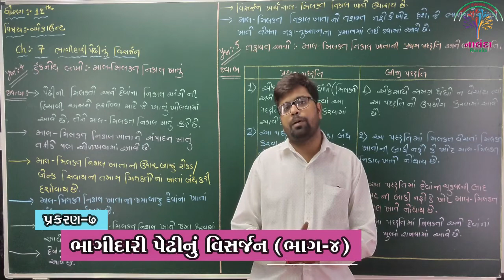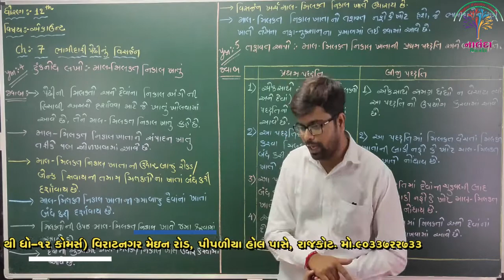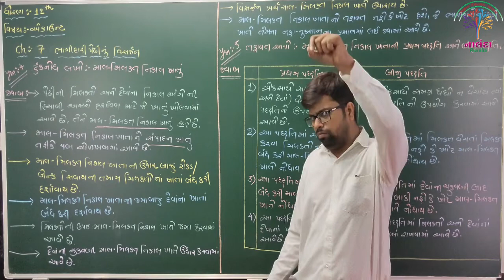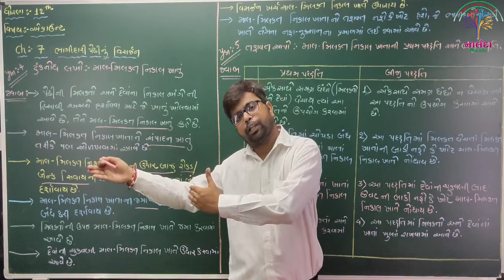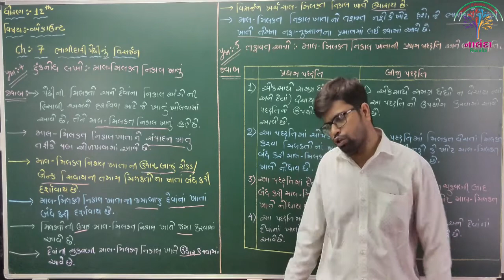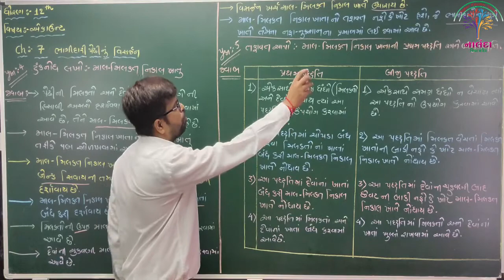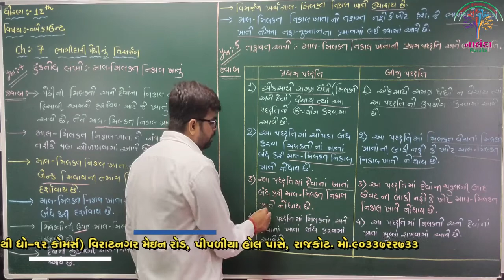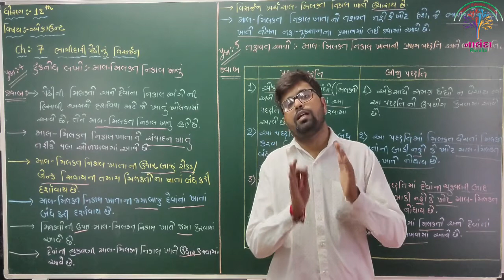ધો-૧૨ એકાઉન્ટ પ્રકરણ-૭ ભાગીદારી પેઢીનું વિસર્જન - થીયરી ભાગ-૪ (STD-12 ACCOUNT CH-7 PART-4)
ધો-૧૨ એકાઉન્ટ પ્રકરણ-૭ ભાગીદારી પેઢીનું વિસર્જન - થીયરી ભાગ-૪ (STD-12 ACCOUNT CH-7 DISSOLUTION OF PARTNERSHIP FIRM PART-4)
Created By : Kacha Ashish Sir